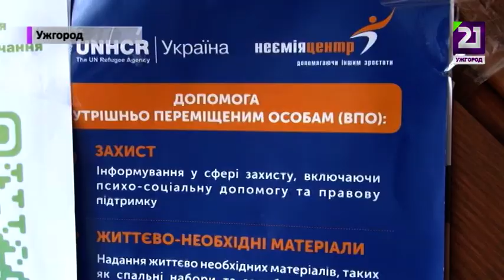Гуманітарна допомога ВПО у «Совиному гнізді»